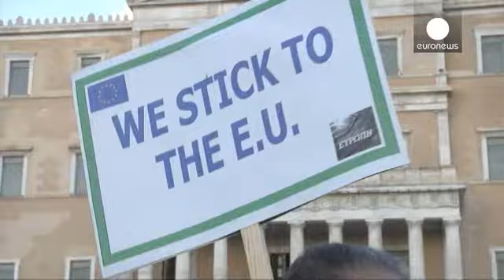Grecia: manifestazione pro-Europa, il giorno dopo quella "anti"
Ad Atene una manifestazione pro-Europa, per chiedere al governo di non andare allo scontro con i creditori.
Nelle ore più critiche del negoziato tra Atene e i creditori, sono soprattutto gruppi vicini al mondo imprenditoriale a chiamare a raccolta chi teme un'uscita dall'Euro o persino dell'Unione europea:

"Sono qui perché voglio che il mio Paese resti nell'eurozona. Ho figli e nipoti e voglio che abbiano un futuro.  Senza euro, non ne avranno".